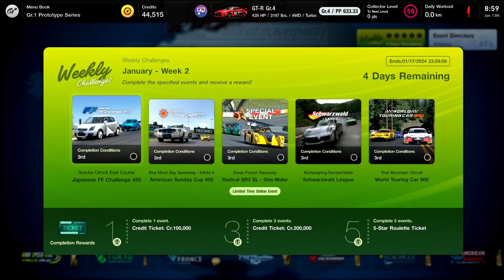Gran Turismo 7 - Weekly Challenges - Suzuka Circuit East Course - Honda Civic Type R (EK) '98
World Circuits
Weekly Challenges
January 13th, 2024
Asia - Oceania
Japan
Suzuka Circuit
Japanese FF Challenge 450
Suzuka Circuit East Course
Honda Civic Type R (EK) '98
1st